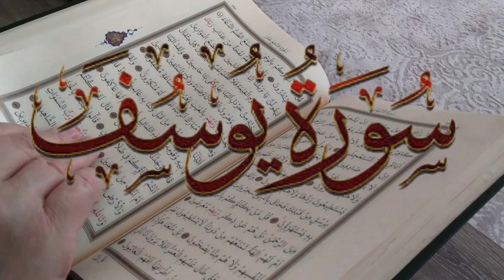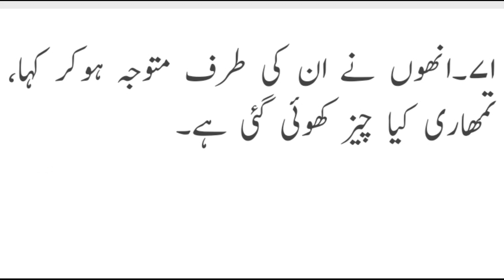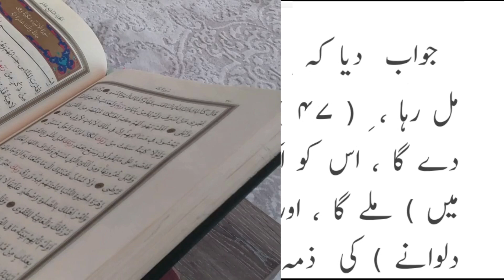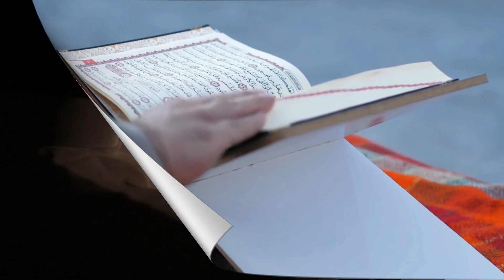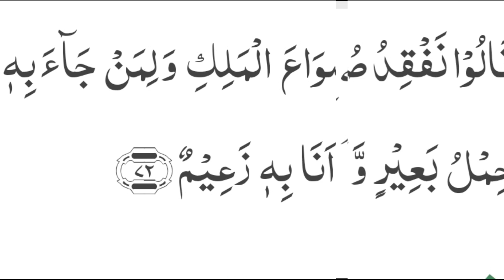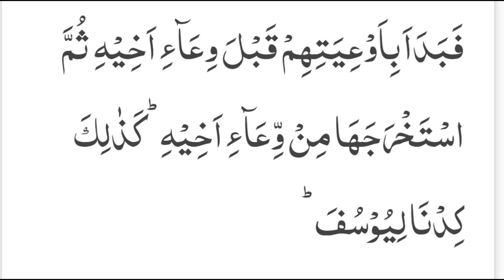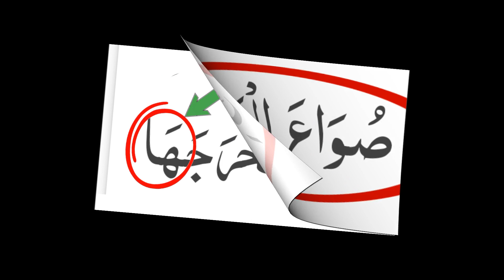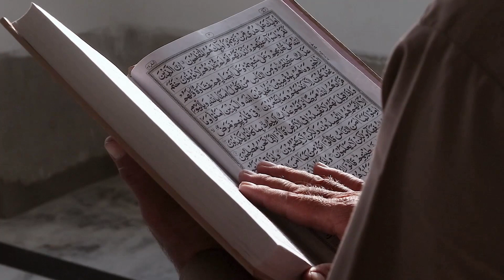Kya Hazrat Yusuf (AS ) Ne Apne Bhai Par Jhoota Ilzam Lagaya ? Rokne Ke Kiye | Mufti Shoaib Azam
Kya Hazrat Yusuf(AS Ne Apne Bhai Par Jhoota Ilzam Lagaya | Mufti Shoaib Azam

Kya Hazrat Yusuf Ne Jhoot Bola